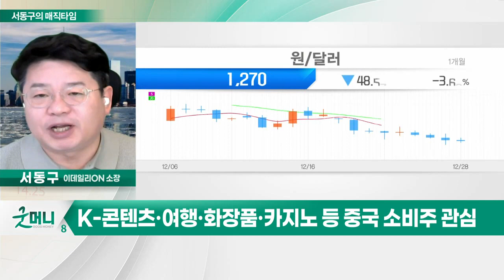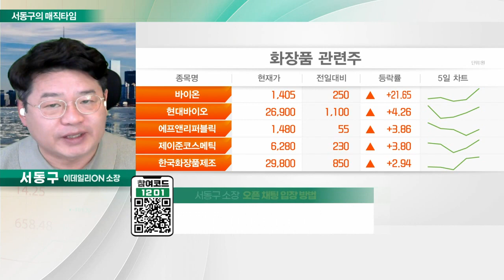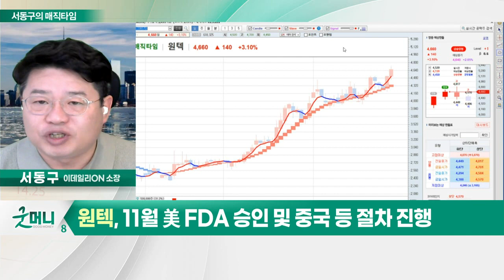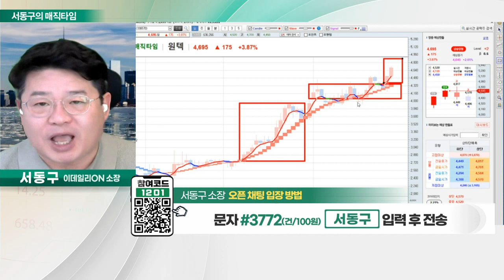원텍(336570)... 11월 美 FDA 승인 및 중국 등 절차 진행 / 친중반미_서동구의 매직타임 (20221228)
# 친중반미: 오늘장 키워드
- 중국 리오프닝 훈풍 VS 테슬라 급락
- 위안화 강세 따른 원화 가치 연동
- K-콘텐츠·여행·화장품·카지노 등 중국 소비주 관심

코스맥스(192820): 매직타임 공략주 A/S
- 국내외 600여곳 화장품 ODM 영위
- 중국 매출 비중 51%·美 오하이오 법인 청산
- 내년 실적 개선폭 확대 전망

원텍(336570)
- 3분기 영업이익 166억원… 전년대비 +178%
- 11월 美 FDA 승인 및 중국 등 절차 진행
- 최근 한달간 외국인·기관 순매수 유지